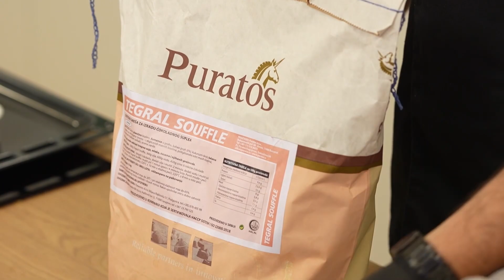Soufle - Pjata e Amël - n'Maje t'Gjuhës me Xherin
Soufle e përgaditur nga Chef Amir Paqarada

Tegral Soufle
Çokolatë e zezë 55%
Vaj
Ujë I vokët
Panna Italmax